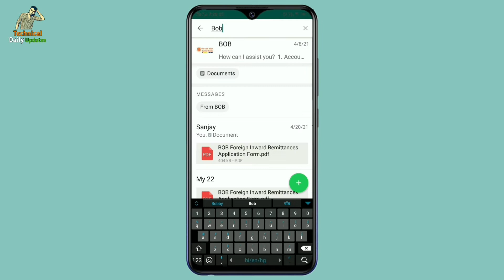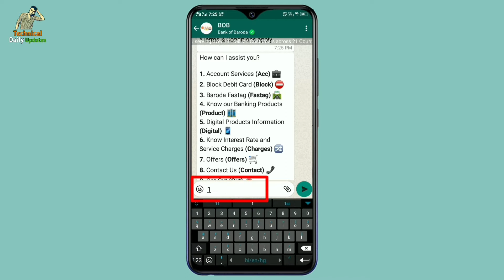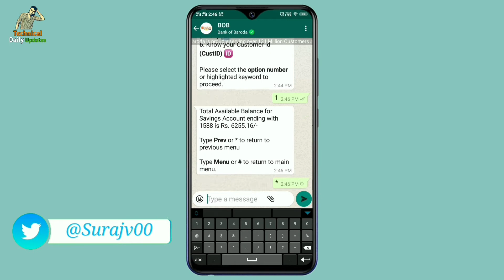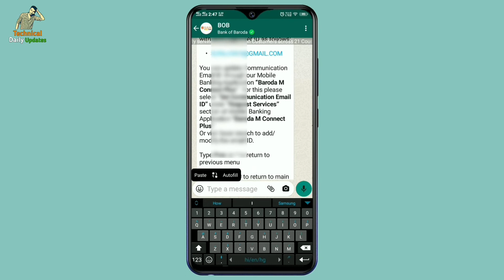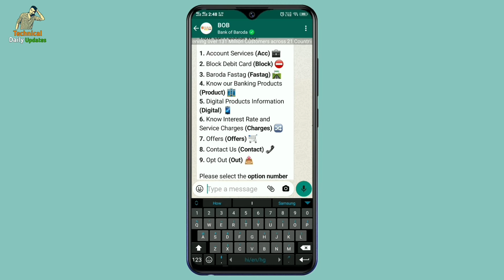How To Use Bank Of Baroda WhatsApp Banking || BOB WhatsApp Banking.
Hi

दोस्तों यह वीडियो Bank Of Baroda Users के लिए है इस वीडियो में मैंने बताया है कि किस तरह से आप Bank Of Baroda Whatsapp Banking का उपयोग कर सकते हैं || दोस्तों आशा करता हू यह वीडियो आपको पसंद आएगा |